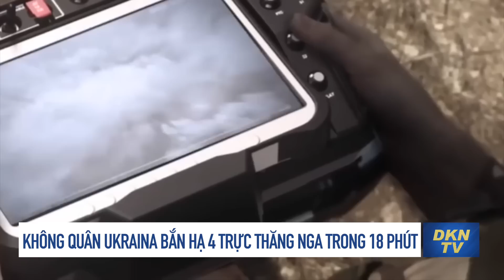Phòng không Nga bắn hạ tên lửa của chính mình; Ukraina bắn hạ 4 trực thăng Nga trong 18 phút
Tin nóng sáng 13/10: Phòng không Nga bắn hạ tên lửa của chính mình; Ukraina bắn hạ 4 trực thăng Nga trong 18 phút
- Chuyên gia: Máy bay không người lái dưới nước của Mỹ có thể đứng sau vụ nổ cầu Crimea
- Không quân Ukraina bắn hạ 4 trực thăng Nga trong 18 phút
- Hơn 50 nước phương Tây cam kết cung cấp nhiều vũ khí hơn cho Ukraina
- Phòng không Nga bắn hạ tên lửa của chính mình
- Đại hội 20 ai lên ai xuống? 6 câu hỏi lớn quyết định thắng thua của ông Tập